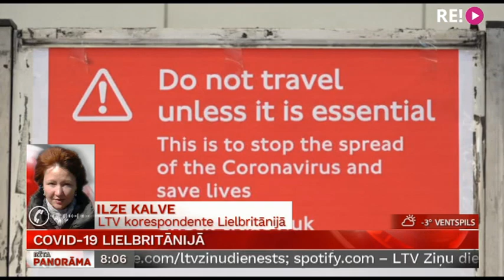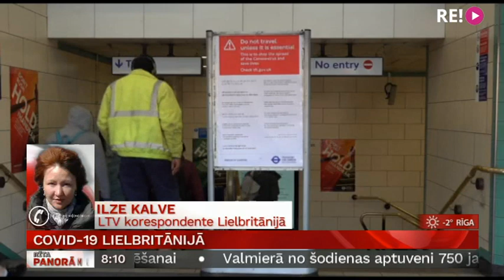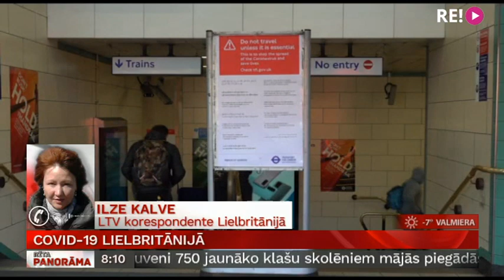Telefonintervija ar Ilzi Kalvi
Covid-19 Lielbritānijā